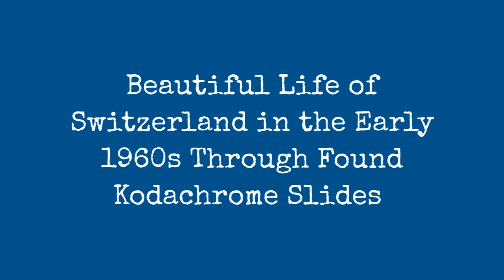Beautiful Life Of Switzerland In The Early 1960S Through Found Kodachrome Slides !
A Kodachrome slide collection was found by Kevin Danks that shows beautiful life of Switzerland in May 1963.

These Kodachrome slides came from eBay, the first large collection I bought. A group of British holidaymakers on a coach trip to Switzerland. From the index card I got with these slides, I am certain the photographer and his wife are now dead (by the way, his wife was called Vi (Violet?) and he is anonymous).

It is sad that no one in the family wanted these, or that maybe they didn't know about them. Perhaps there wasn't anyone to inherit them. Whatever the reason, they are now safe with me and that has to be better than being in landfill somewhere.

Gruyere (tea stop), 1963

Gstied (coffee stop), 1963

Gunten from boat on lake, 1963

Hotel De La Truite, Reuchenette, 1963

Interlaken and Jungfrau from boat, 1963

Interlaken from boat, 1963

La Clochette, Place Notre Dame, Chalons-Sur-Marne / Chalons-en-Champagne, 1963

Lake view from boat, 1963

Oberhofen from boat on lake, 1963

Our boat party (the photographer's wife is the lady standing one place from the right and her name was Vi (Violet?)), Switzerland, 1963

Rheims Cathedral, 1963

Spiez from boat on lake, 1963

These ladies are sitting outside La Clochette hotel and restaurant, which these days is the Lili Rose Institut de beaut,
Place Notre Dame, 1963

0:00 - Intro

?sub_confirmation=1
❤️About Us❤️